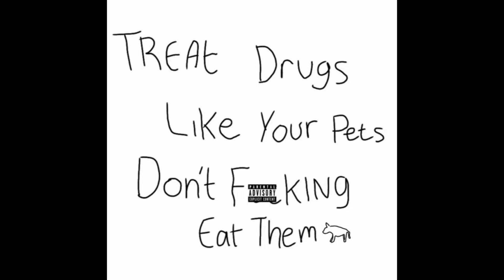Sun Kiddz - I DON'T GIVE A FXXK!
freestyle beat